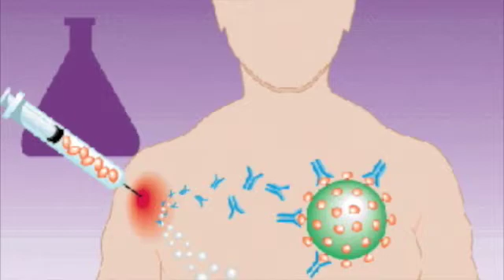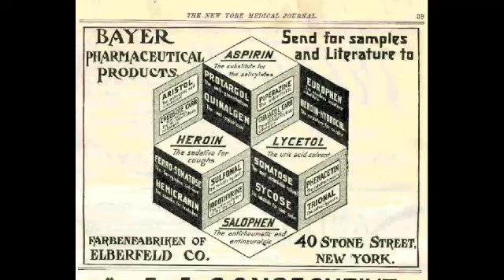Typhoid World Health Day Project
Typhoid fever and Cipro world health day project